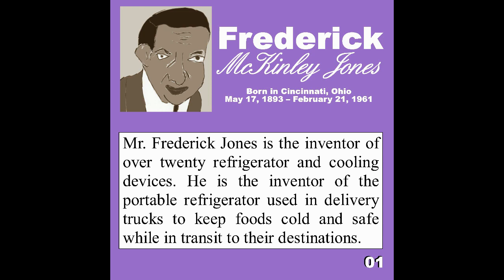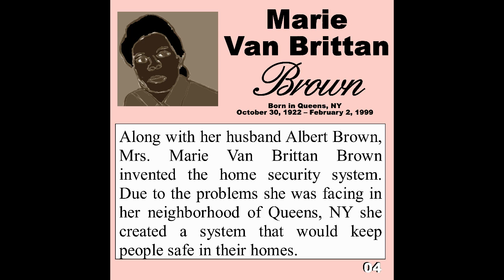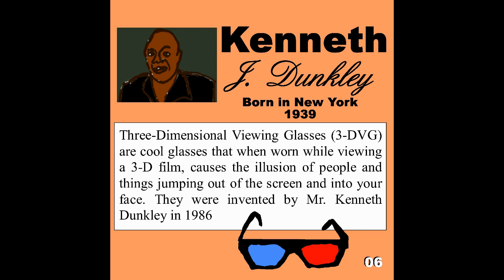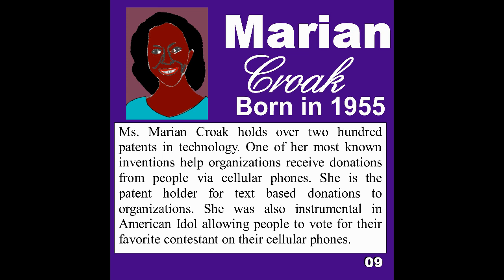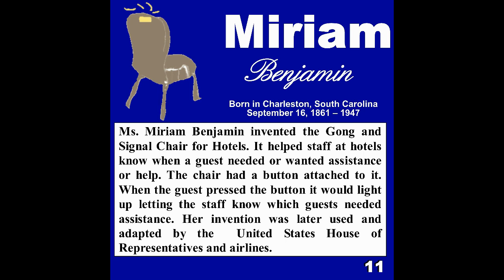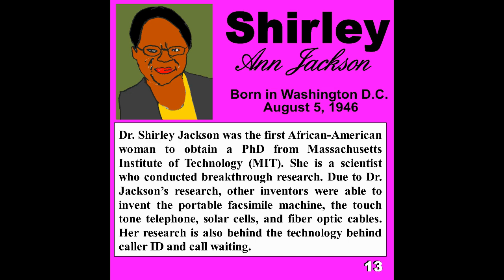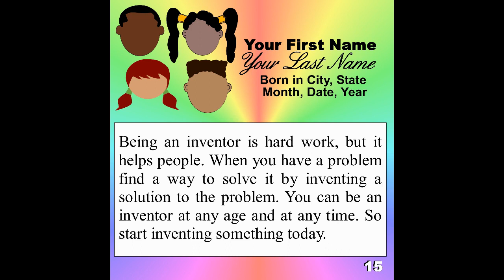American History: Americans of African Descent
American History: Americans of African Descent by Casey Bell

American History Series